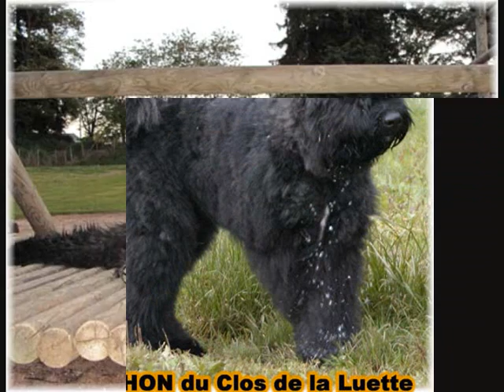BOUVIER DES FLANDRES - ETHON du Clos de la Luette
ETHON du Clos de la Luette
Pour Toi Philippe
Pour Toi Françoise
Pour OURAL, le grand-père BouBou...

Voici les photos du petit dernier
Si beau et si Bien dans sa tête
Un Amour de BouBou
Comme je les aime...

Grosses Bises à Vous